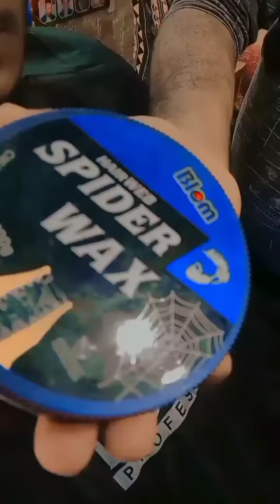newhaircut hairstylist wahlclippers instahairstyle Kashmir#